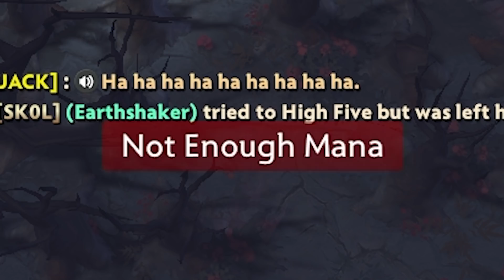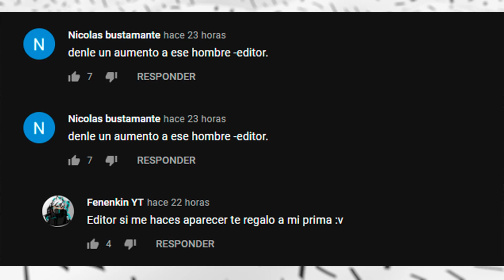MUY GOSU ESTE MORPHLING ''NO SE QUE HAGO EN PERU? ALAMOS!''